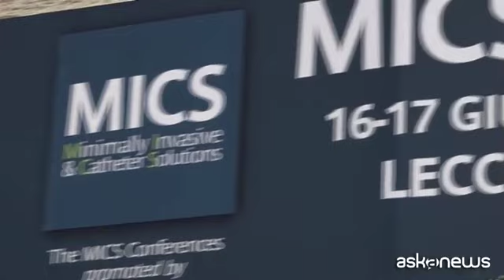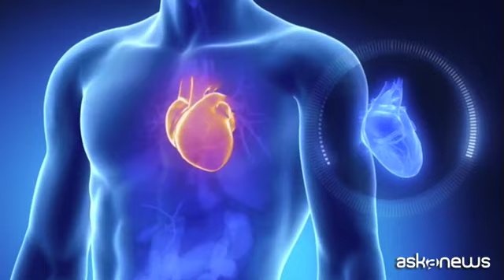Mics 2022, cardiochirurgia tra mininvasività e diagnosi precoce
Lecce, 17 giu. (askanews) - Ogni anno in Europa vengono individuati 250mila nuovi casi di valvulopatia mitralica, ma le diagnosi troppo spesso sono tardive. A Lecce si è tenuto il MICS 2022, il congresso biennale della Mitral Academy che ha riunito in Puglia esperti internazionali di cardiochirurgia e del trattamento della patologia mitralica per analizzare le prospettive scientifiche del futuro, dalla diagnostica precoce per immagini alla chirurgia mininvasiva. Giuseppe Speziale, presidente del MICS e della Mitral Academy. "Siamo quest'anno a Lecce a voler significare che la cardiochirurgia al Sud è molto più forte rispetto a tanti anni fa e che offre risultati eccellenti anche in termini di mininvasiva su questa valvola".
Nel 2019, ultimo anno pieno di operatività prima del Covid-19, in Italia ci sono stati oltre 35mila interventi di valvuloplastica o sostituzione della valvola, con operazioni sempre meno invasive. Ora si guarda alle tecniche transcatetere e transacellare, alla direct view e alla robotica che permette ai chirurghi di guidare bracci meccanici con maggiore precisione ed estrema accuratezza. "Il futuro è già adesso: molti interventi sulla valvola possono essere effettuati in mininvasiva, senza l'apertura dello sterno. Oggi è possibile operare molti pazienti che anni fa erano giudicati inoperabili per condizioni fisiche e di fragilità. Con l'approccio mininvasivo è possibile fare un intervento della stessa qualità con meno trauma e maggiori possibilità di recupero quindi questa è la strada giusta per poter trattare la valvola mitrale danneggiata".
Con l'Italia che si pone avanguardia nel panorama internazionale. Ettore Sansavini, presidente e amministratore delegato di Gvm care & research. "Il successo della cardiochirurgia in Italia si deve a due elementi: la capacità di fare sanità da parte del pubblico ma in particolare anche il privato. Il gruppo che rappresento effettua interventi di cardiochirurgia per il 13% di tutta la cardiochirurgia italiana. Oggi GVM in Puglia conta di tre centri di cardiochirurgia d'eccellenza". A Bari, dove ci sono gli ospedali Anthea e Santa Maria, e nel Salento, con il Città di Lecce.